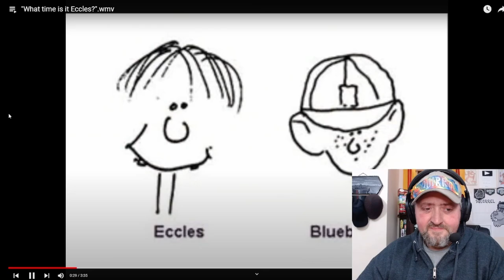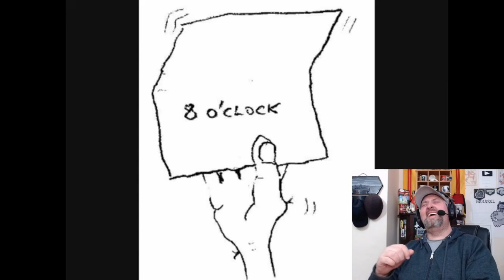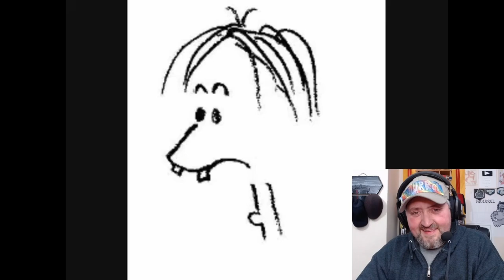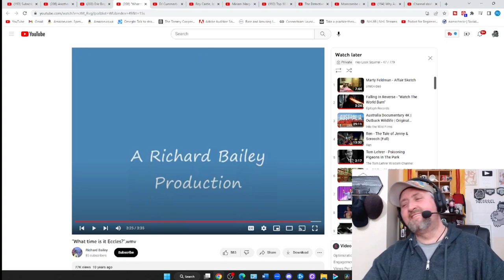American Reacts to "What time is it Eccles?".wmv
Took me a bit but I finally got to this and oh boy is it great!

Send me something:
01506